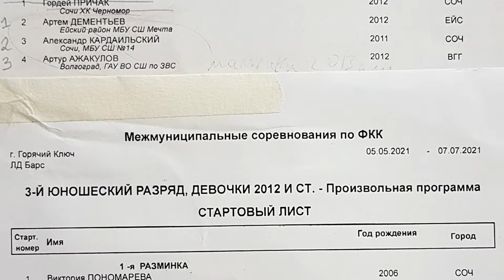3-й юношеский разряд 2012 и старше. Дайджест. г.Горячий Ключ 05.05.2021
3-й юношеский разряд 2012 и старше.
Дайджест разряда.

г.Горячий Ключ
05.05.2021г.